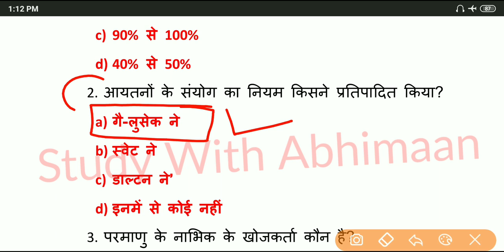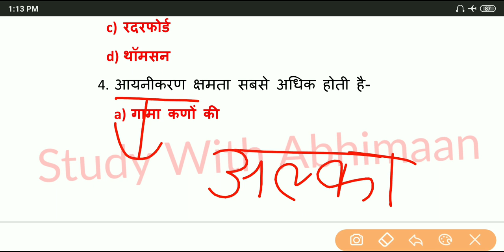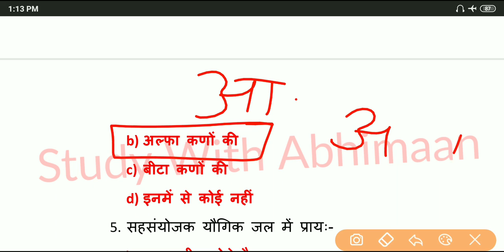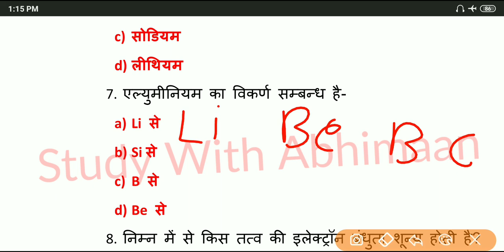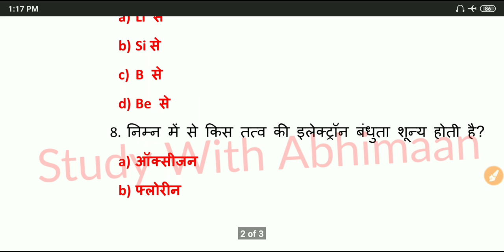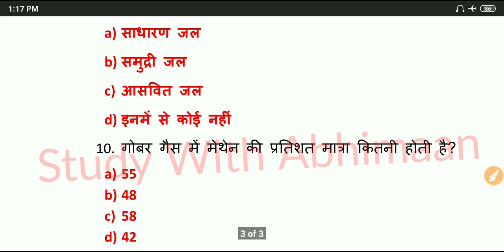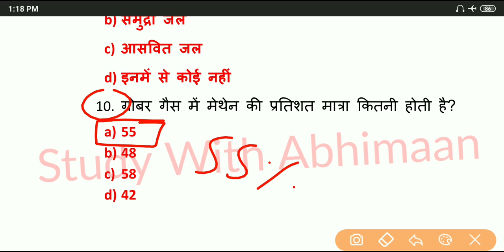Up Polytechnic Entrance Exam 2019 Chemistry Top 10 Questions Part-1